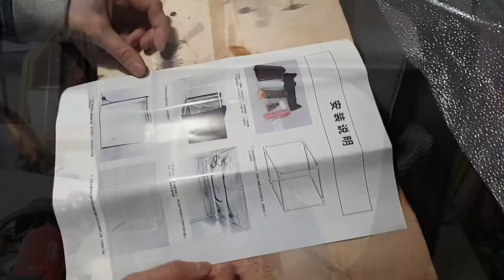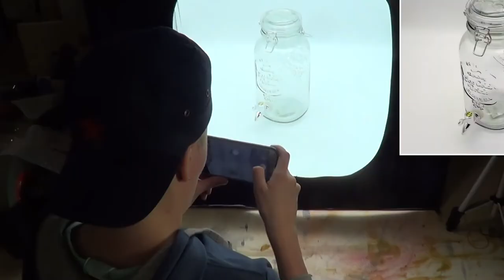Cофт / лайт бокс CY 70x70x70 FLED // тестирование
Сборка и первое использование софт / лайт бокса CY70x70x70 FLED
Ссылка на софт бокс: